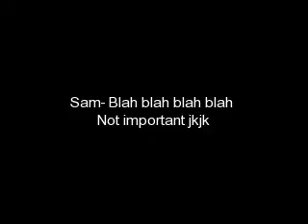I Dream of Jonas ep 30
I'm so sorry i havent put on up lately =[ only 7 more episodes left till the season finally! enjoy =]

Katty- Look Nicole!

Nicole- Joe, Kevin, Nick over here.

Joe- Nicole

Kevin- Katty!
*They hug and kiss*
Katty & Nicole- Hey nick *they hug him*

Nick- Hey! how are you guys?

The girls- Ok, we missed you.

Nick- Me two! I talked to Julie once over the last three months.

Nicole- Us two.

Nick- I think her dad came up and beat her when he heard her on the phone.

Katty- It sounded like Sam when we called.

Nick- My poor baby girl!

Joe- Don't worry we will help her!

Nick- How did she sound when you talked to her?

Nicole- Not so good.

Kevin- Yea the same with us! Poor Julie.

Nick- I need to talk to her again!

Katty- When we get home I will call her and than pass it to you just in case Sam or Troy answers.

Nick- Thanks!

Katty- Well anything for my future brother-in-law!

Kevin- That's right! We have a wedding to plan*looks at nick* after we help Julie

Joe- Let's go home, and decide what to do their.
*They head back to their tour bus, with Julie*
Julie- *lies on her bed and looks at her Jonas Brothers posters* awwwww! I miss you guys so much. *her phone rings* Hello?

Katty- I have someone here who wants to talk to you.

Julie- Who?

Nick- Hey baby!

Julie- Hey babe! I'm sorry I haven't been able to call you lately! How was Europe?

Nick- Its ok and good. How are you?

Julie- Scared, I hate it here. all I do is work, cook, get hit if I do something wrong. I need and miss you!

Nick- 0o0o gosh! I'm so sorry! I miss you two and don't worry were making a plan.

Julie- I know.

Nick- Hold on Joe wants to talk to you.

Julie- ok.

Joe- Hey Julie. How you feeling?

Julie- Scared!

Joe- Don't worry were trying!

Julie- I know.

Joe- We love you.

Julie- I love you guys two!

Joe- Lol.

Julie- Thanks. Is Kevin their?

Joe- yea hold on.

Kevin- Hey Julie!

Julie- Hey Kev

Kevin- How is it going over their?

Julie- Not good im super scared.

Kevin- We will help you soon. I know you don't have much time left so I will let you talk to nick. Bye Julie

Julie- Bye kev.

Nick- Hey baby.

Julie- Hey
*from downstairs*
Sam- If I found out you are talking to Nick you better bet you're not sleeping tonight!

Julie- IT'S KATTY!

Sam- Tell her you have to go!

Julie- Fine... Nick I have to go.

Nick- I love you.

Julie- Me two.
*hangs up and sam walks in*
Sam- Give me your phone!

Julie- NO!

Sam- Don't make me

Julie- Go right ahead, but your not taking my phone! it's the only way I get to talk
to Ni... Katty and Nicole-

Sam- You were about to say nick weren't you. And still you father will deal with you when he gets home.

Julie- Whatever, I don't care anymore!

Sam- all you have to do to get out of your beats is to date me!

Julie- Dating you feels worse than getting beat!

Sam- 0o0o yea! *kisses her* So...

Julie- Definitely worse!
Kevin- Dad, do we have a concert were Julie is?

Mr. Jonas- Yea why?

Kevin- I have an idea!

Joe & Nick- What?
*What's Kevin's plan?* Find out on the next episode of I Dream of Jonas!